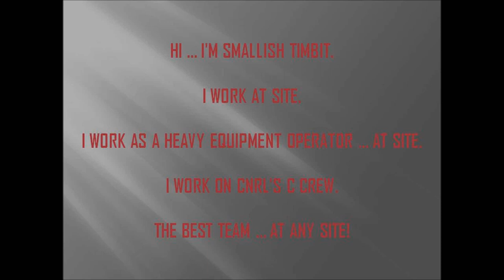CNRL C CREW 0010 Smallish Timbit